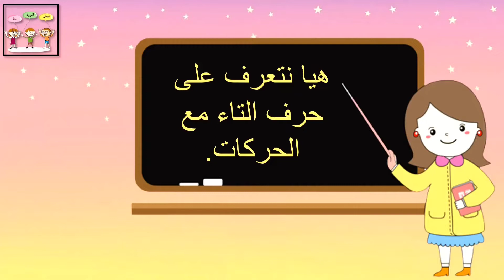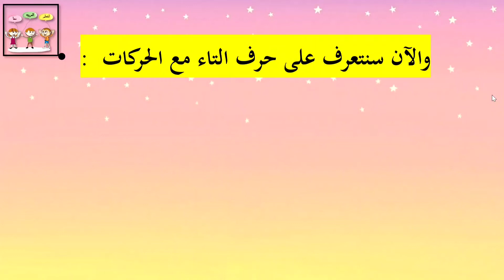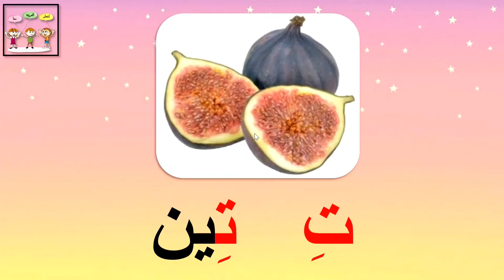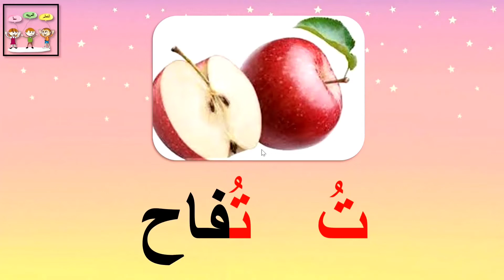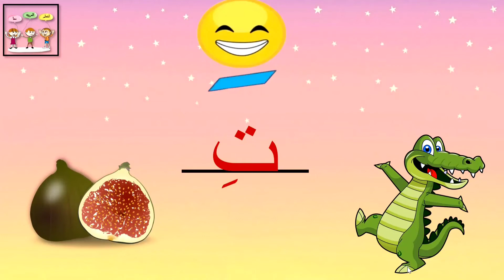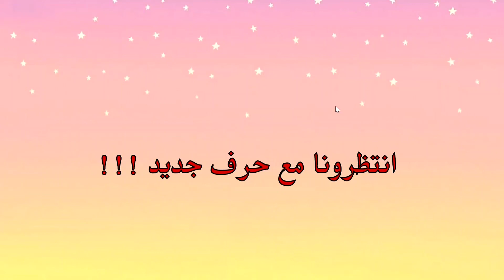تعلم الحروف مع حركاتها | حرف التاء : الجزء الثاني